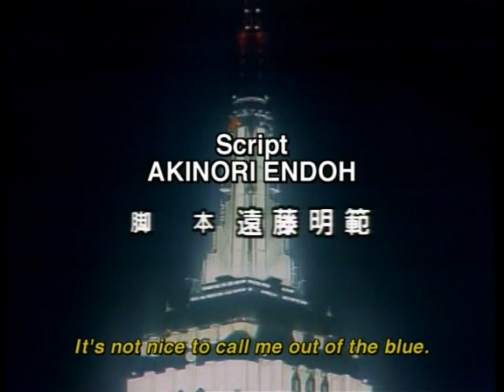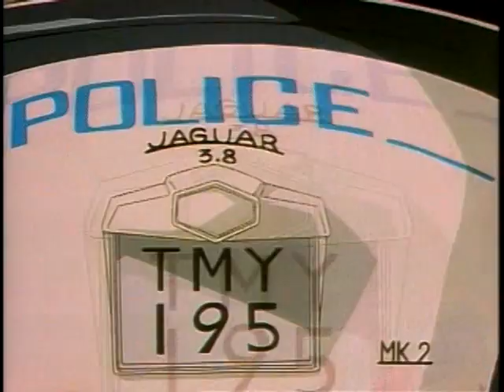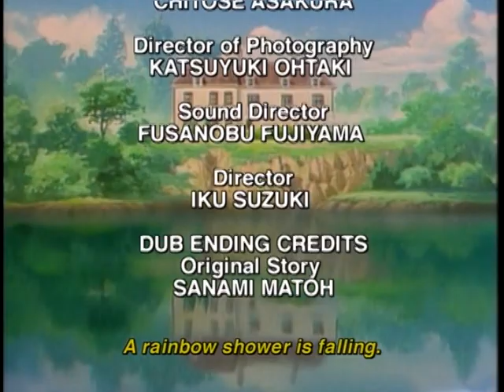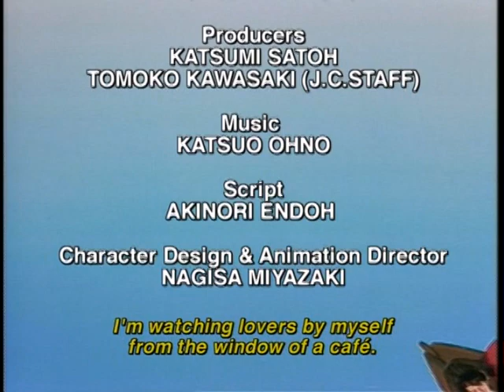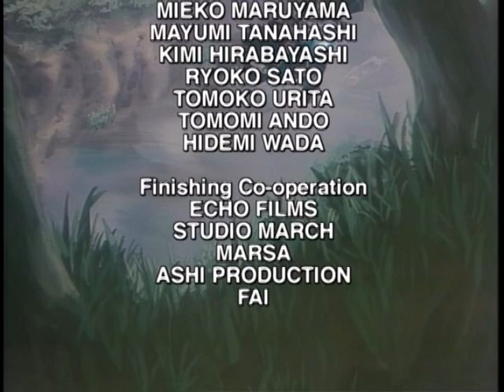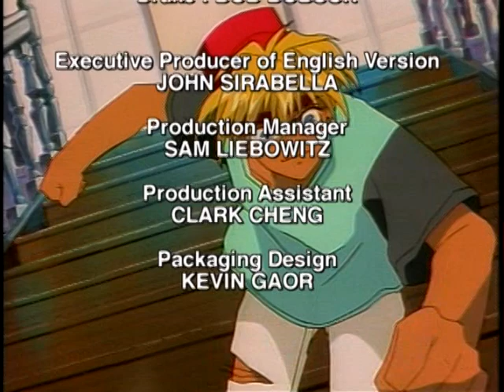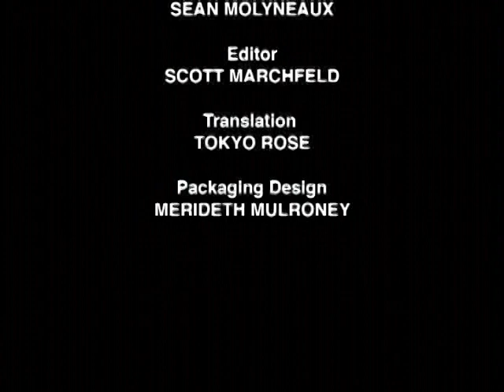Fake, 1998 [dubbed]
Fake OVA (1998)
Directed by Iku Suzuki
Written by Akinori Endo